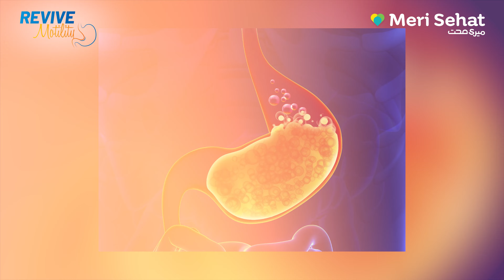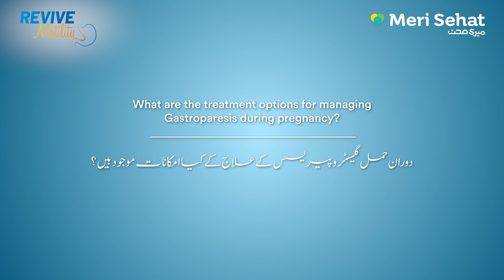Gastroparesis During Pregnancy - Dr Taha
In this video, Dr. Taha offers an insightful discussion on gastroparesis, focusing on its impact during pregnancy and how prenatal care can help manage the condition. The video also addresses important postpartum considerations for women dealing with gastroparesis, providing valuable advice for long-term health management.